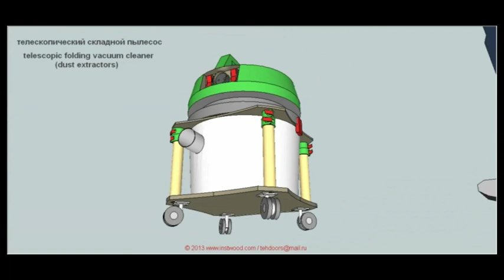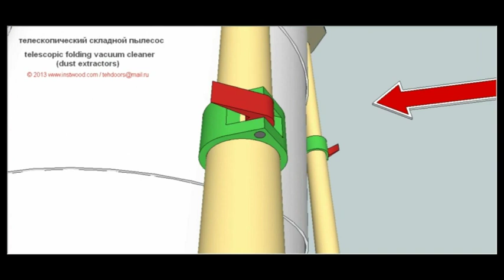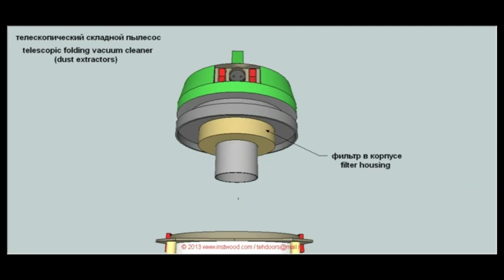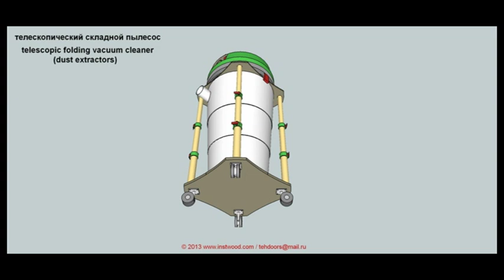Складной пылесос - folding vacuum cleaner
Телескопический складной пылесос
telescopic folding vacuum cleaner  (dust extractors)